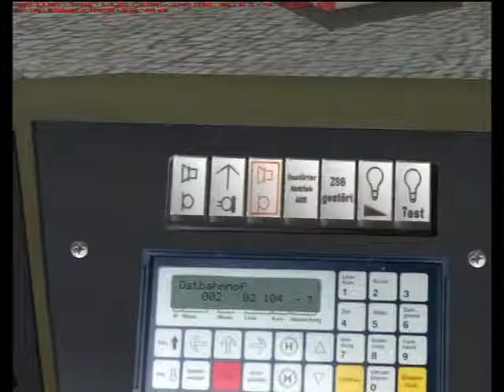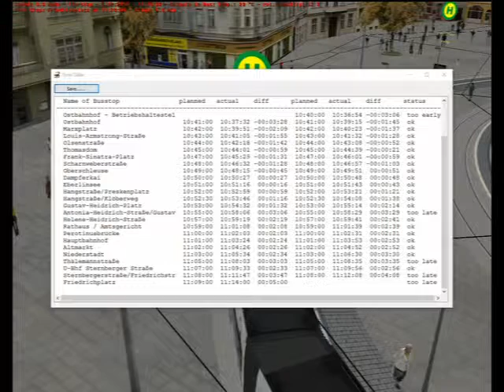Letsplay, OMSI TRAM LINE 2 , maps Eberlinsee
LetsPlay #25 a czech commentary
Mapa: Eberlinsee (verze 1.3) freeware
Line: 2 Ostbanhof → Friedrichplatz
Tramvaj: NF6D - - Payware :-(

V druhém videu z mapy Eberlinsee jsem chtěl ukázat, kterak funguje automatika hlášení a i další věci v placeném addonu, což je  Tramvaj NF6D, jíž mám oficiálně ze Steamu

Linka 2 je nejdelší ze tří současných denních tras a má i nejlepší výhledy, takže kdo má tuto mapu, může se jít na tuto trasu kochat. Třeba ve sváteční den, kdy tramvaje nejezdí :-)